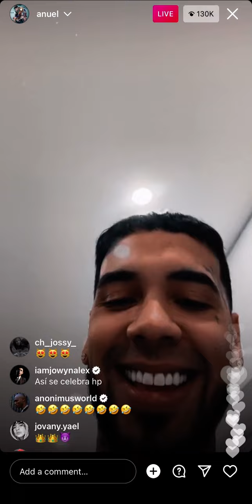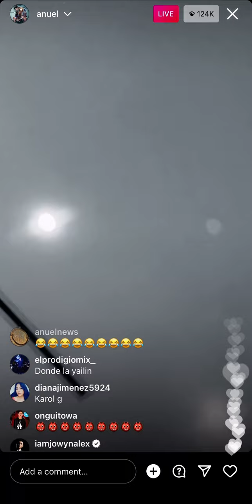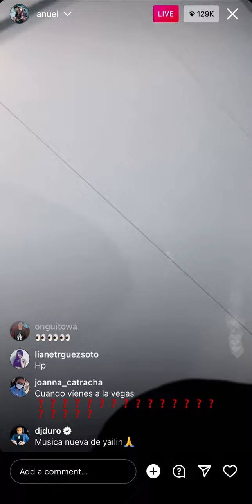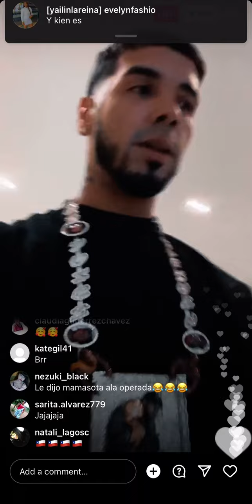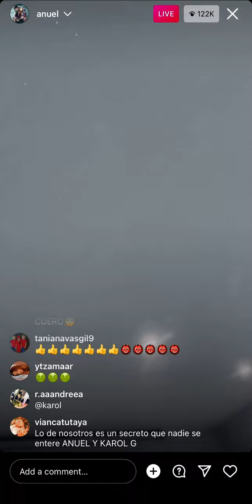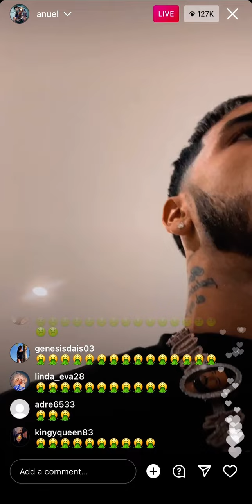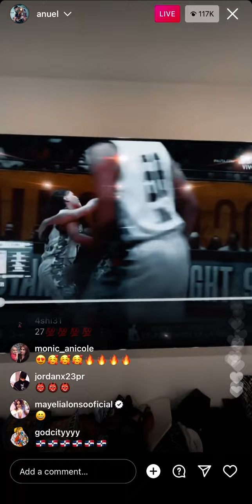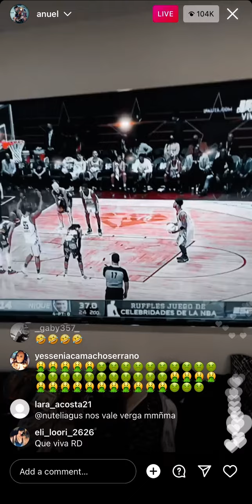Anuel instagram live 25 febrero 2022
Anuel instagram live
Anuel instagram
Anuel live